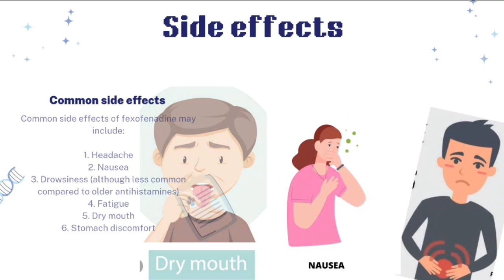Fexet D tablet uses in urdu/hindi | Fexet 60mg/ fexet 120mg | fexet D tablet side effects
This video is about Fexet D tablet uses in urdu/hindi | Fexet 60mg/ fexet 120mg | fexet D tablet side effects by @lecturesbyanayakmu
Question and query:
fexet d tablet uses in urdu,
fexet 60 mg tablet uses in urdu,
fexet 120 mg tablet,
fexet tablet uses in urdu,
fexet,
fexet tablet,
fexet d 60mg+120mg,
fexet d,
fexet tablet 120 mg uses,
fexet 60mg,
fexet 120 mg tablet uses in urdu,
fexet 120mg,
fexet 60 mg tablet,
fexet 120mg uses in urdu

fexofenadine hydrochloride 120 mg hindi,
fexofenadine hydrochloride tablets ip 180 mg,
fexofenadine hydrochloride 180 mg hindi,
fexofenadine,
fexofenadine hydrochloride suspension,
fexolin syrup uses in urdu,
fexofin tablet uses in urdu,
fexofenadine hcl 60 mg,
fexofast 120 mg,
fexofax 60 mg,
fexofenadine hcl 120 mg,
fexodine 120 mg,
fexofenadine tablet,
fexodine 180 mg